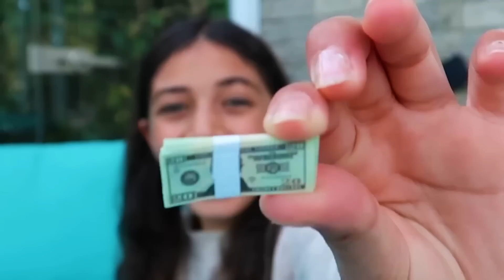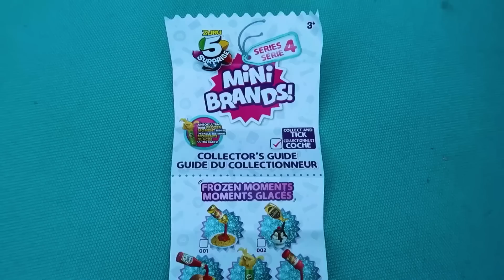Heidi & Zidane को खिलौनों के साथ एक असली खजाना मिल गया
हेदी और जिदान पूल में खेल रहे थे। उन्होंने पानी में एक खजाने की छाती देखी। Heidi & Zidane को खिलौनों के साथ एक असली खजाना मिल गया